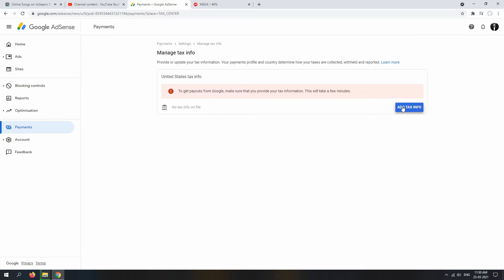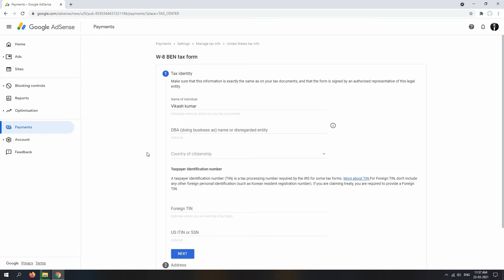How to Submit Tax Information Form in Google Adsense for YouTube in HINDI (हिन्दी) | Step by Step